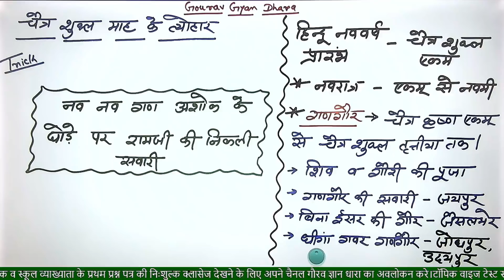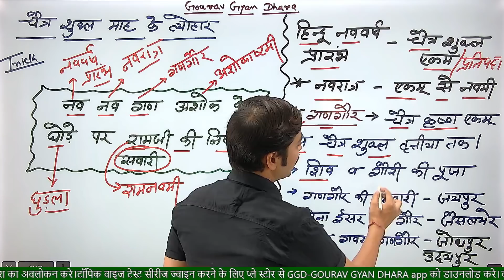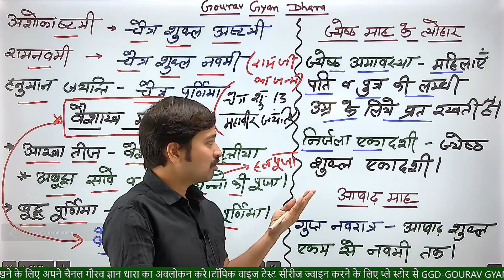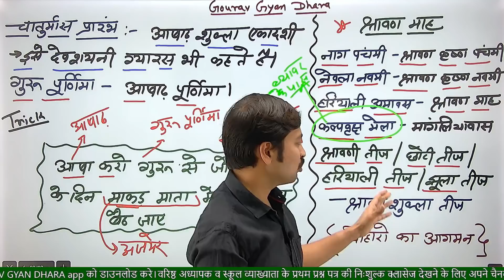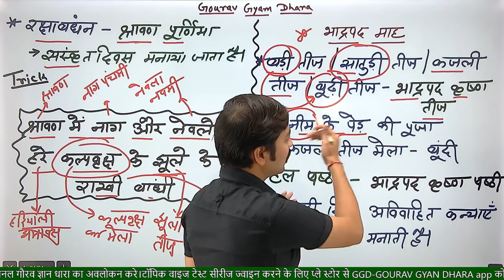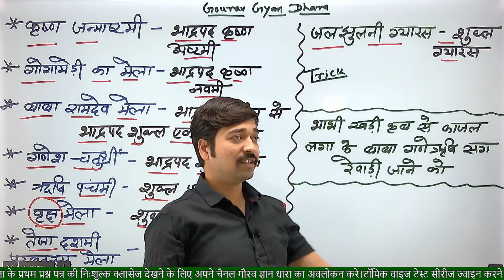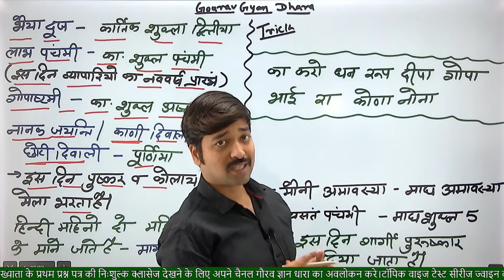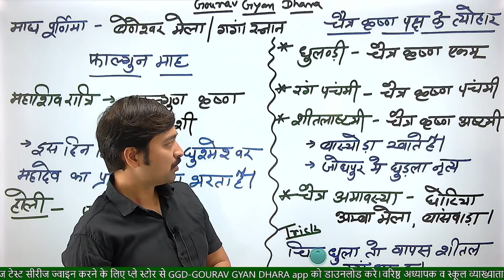महाक्लास||2nd ग्रेड|रीट||GK|राजस्थान के प्रमुख त्यौहार||इसके बाद भूलना शब्द ही भूल जाना| By गौरव सर